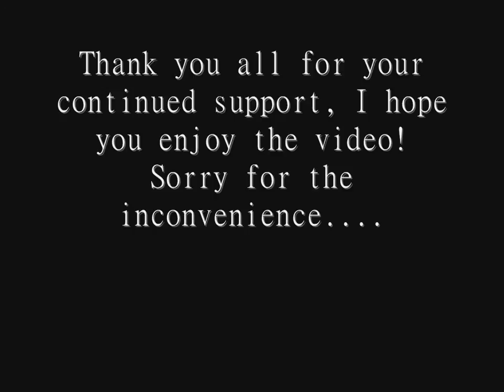Jax and Tara // I sacrificed everything for you(SOA)